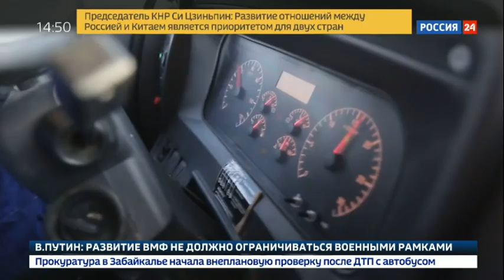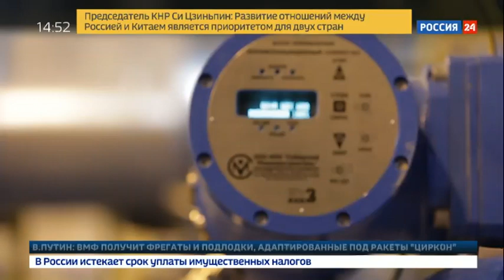В чем Сила Сибири? Специальный репортаж Артура Ходырева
Специальный репортаж Артура Ходырева - В чем Сила Сибири?

По новому международному газопроводу "Сила Сибири" начались поставки голубого топлива в Китай. Строительство газопровода началось в 2014 году, трасса газопровода проходит по территориям трех субъектов Российской Федерации: Иркутской области, Республики Саха (Якутия) и Амурской области. Протяженность газопровода составила около 3000 километров.
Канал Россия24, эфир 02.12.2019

Официальный YouTube канал ВГТРК.
Россия 24 - это единственный российский информационный канал, вещающий 24 часа в сутки. Мировые новости и новости регионов России. Экономическая аналитика и интервью с влиятельнейшими персонами.